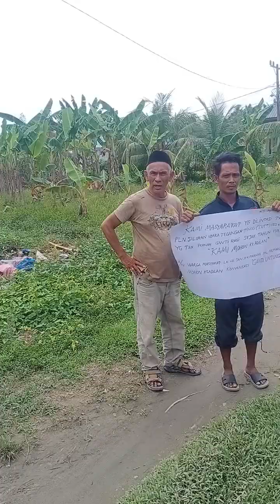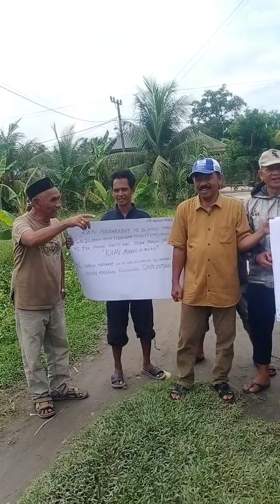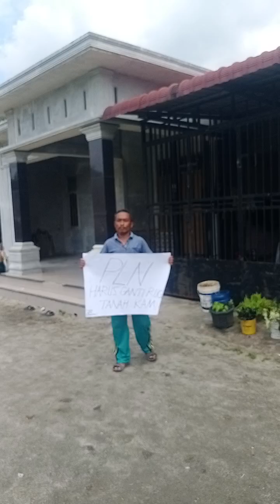lapor pak Jokowi.lahan masyarakat yang tidak mendapatkan ganti rugi pembangunan sutet Asahan sumu.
lapor pak Jokowi.lahan masyarakat yang tidak mendapatkan ganti rugi tower sutet bertahun tahun kelurahan mutiara lingkungan 7 kec. kisaran Timur Asahan sumu.

Pembangunan SUTET menimbulkan beberapa dampak bagi lingkungan. Untuk meminimalkan dampak tersebut, pemerintah memberikan aturan bagi pembangunan SUTET. Berikut adalah beberapa aturan mengenai pembangunan SUTET di Indonesia.

Jarak aman menara SUTET:
Sesuai dengan Peraturan Menteri ESDM No. 13 Tahun 2021, jarak minimum antara menara SUTET dengan bangunan, tanaman, dan lain-lain adalah sebagai berikut:

SUTET 500 kV: 200 meter
SUTET 275 kV: 150 meter
SUTET 150 kV: 100 meter
Jarak ini ditetapkan untuk memastikan keamanan dan kesehatan masyarakat yang tinggal di sekitar jalur SUTET.

Batas aman radiasi elektromagnetik SUTET:
Tingkat radiasi elektromagnetik dari SUTET di Indonesia harus sesuai dengan batas aman yang ditetapkan oleh WHO (Organisasi Kesehatan Dunia) dan Kementerian Kesehatan Republik Indonesia. Batas aman ini adalah 6 miligauss (mG) untuk paparan jangka panjang. Pemerintah Indonesia secara rutin melakukan monitoring dan pengukuran tingkat radiasi elektromagnetik dari SUTET untuk memastikan kepatuhan terhadap batas aman.

Ganti rugi lahan terdampak SUTET:
Menurut Peraturan Menteri ESDM No. 13 Tahun 2021, pemilik lahan yang terkena dampak pembangunan SUTET berhak mendapatkan ganti rugi. Nilai ganti rugi ini ditetapkan oleh tim penilai independen yang dibentuk oleh pemerintah. Proses ganti rugi ini diatur dalam peraturan perundang-undangan dan melibatkan berbagai pihak, termasuk pemilik lahan, PLN, dan tim penilai independen.

Sebagaimana ditegaskan dalam Undang-Undang No. 26 Tahun 2007 tentang Penataan Ruang, pembangunan SUTET dianggap sebagai pilar ekonomi dan sosial dalam kerangka pembangunan berkelanjutan.

Namun, realitas di lapangan menunjukkan bahwa pembangunan SUTET sering kali menimbulkan konflik terkait pemanfaatan ruang di sekitarnya, khususnya di desa-desa yang dilalui oleh jalur SUTET.pada tangal 25 agustus bertepat di keluraan linkungan tuju mutiara kec kisaran  timur  asahan sumut aksi masarakat di mulai tuntutan mereka memintak ke adilan lahan yang di milikin belum di perkirakan belum perna mendapatkan dugaan ganti rugi.

terkait dengan lahan masarakat yang di buat tiang tower sutet yang suda berdiri kurang lebih 40 tahun dengan  masyarakat yang terkena dampak dan dirugikan yang pertama bapak.suwanto.rusli.surya.bebeng.tukimon.irpan.haji misdi.risawati.hohayadi.parida.dll. dalam hal ini kiranya pemerintah harapan dari masyarakat dapat membantu keadilan seadil-adilnya.

 Meskipun telah ditetapkan aturan mengenai pembangunan SUTET, masih ada beberapa desa yang mengalami dampak negatif dari pembangunannya. Dampak yang sering dialami adalah masalah ancaman kesehatan seperti adanya gangguan elektromagnetik yang dapat menyebabkan sakit kepala, kelelahan, insomnia dan gangguan saraf. Selain itu, terdapat masalah lingkungan yang meliputi kerusakan habitat, degradasi tanah, dan potensi kontaminasi air dan udara.